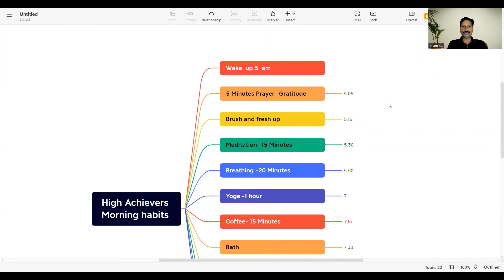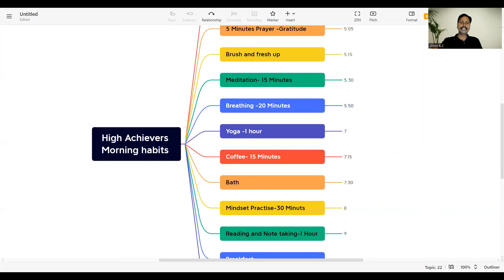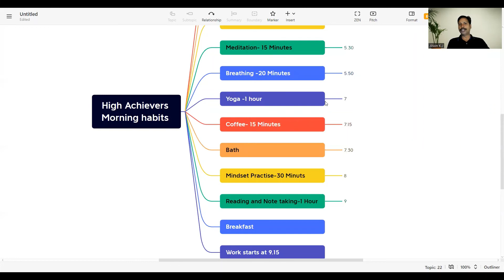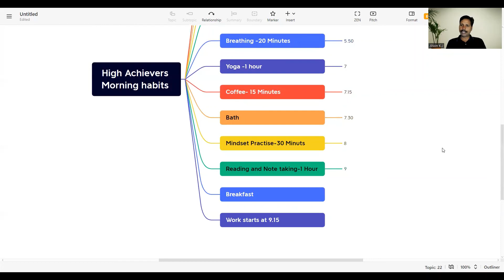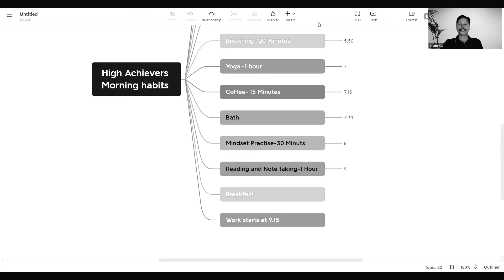Morning Routine Of High Achievers-Bullet-proof Habits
Hey  Fam,
We know , Mornings are the power source for achieving great things in life

I just copied High achievers Morning Routine and which has made incredible transformations in my life and my clients life and want to share with you how  spend my mornings with you

Let me me ,What is the one thing that you do in every morning that makes the real shift.